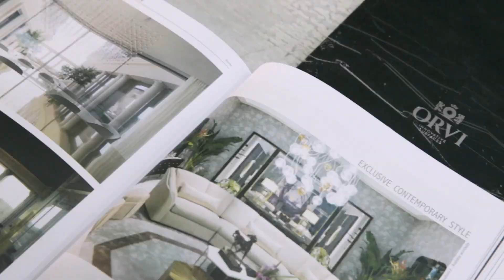Transforming Ideas into Reality: Orvi Design Studio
ORVI blends creativity with craftsmanship, technology with tradition, and Western aesthetics with artisanal techniques from Asia and beyond.

Our mission is to create innovative and uniquely beautiful surfaces and home pieces. Orvi’s surfaces are suited for all parts of the building envelope; both for interior and exterior applications. Orvi’s home pieces get conceptualized from the tender nuances of everyday life, starting with natural materials and unique forms.